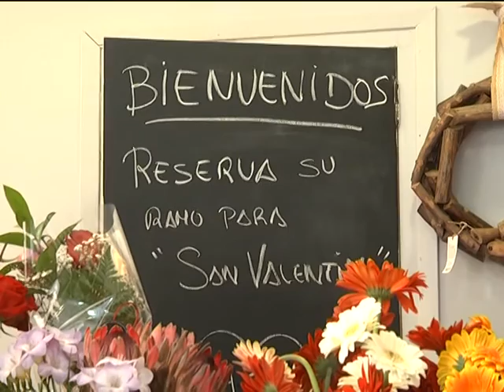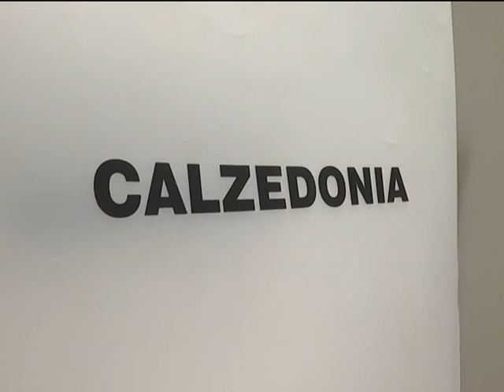SAN VALENTIN FLORISTERIA Y CALCEDONIA